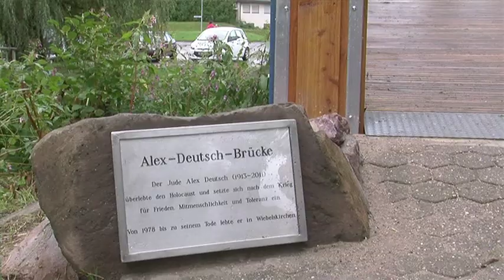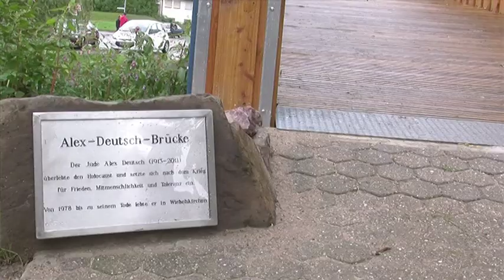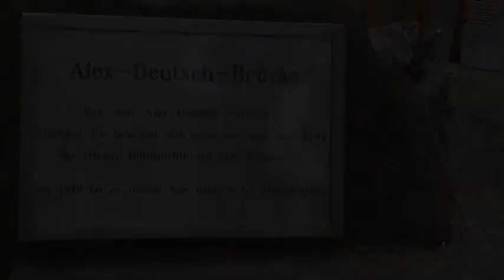Die Alex-Deutsch-Brücke - Ein Symbol gegen das Vergessen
Der Film entstand anlässlich der Eröffnung der nach dem Zeitzeugen Alex Deutsch benannten, Brücke am 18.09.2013 in Wiebelskirchen.